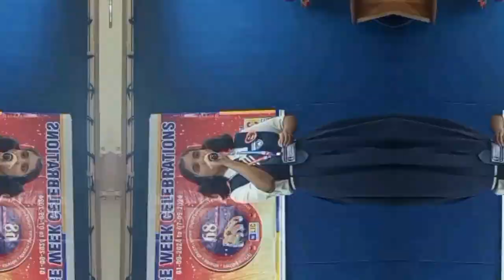ಕೇಳಿಸದೆ ಕಲ್ಲು ಕಲ್ಲಿನಲಿ ಕನ್ನಡ ಗತವೈಭವ ಸಾರುವ ಹಾಡು